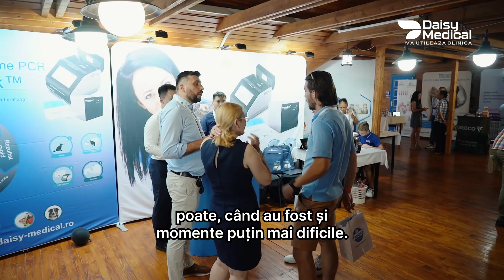🏥🤝Colaborare solidă, rezultate pe măsură!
Dr. Dumitru Ifteme, medic veterinar la Cherry Vet Center, împărtășește experiența sa cu Daisy Medical: „Seriozitate și promptitudine. Fie că avem nevoie de produse sau suport pentru echipamentele din clinică, Daisy Medical este mereu la înălțimea așteptărilor. Echipa, dedicată și promptă, ne-a ajutat şi în momentele mai dificile fără nicio problemă.”

Mulțumim şi noi pentru acest parteneriat de încredere!